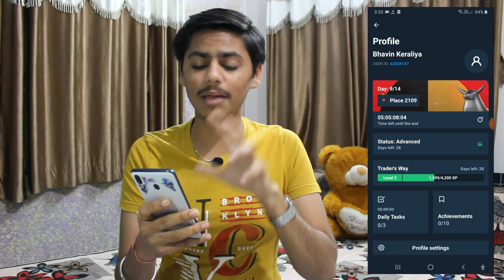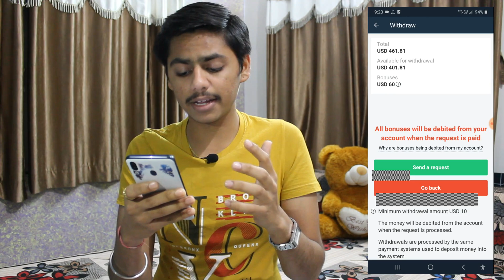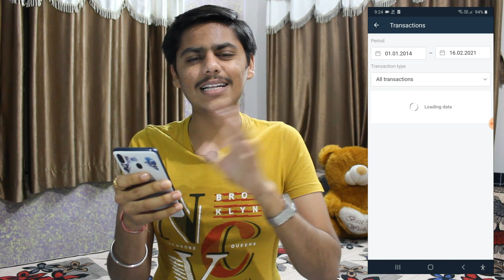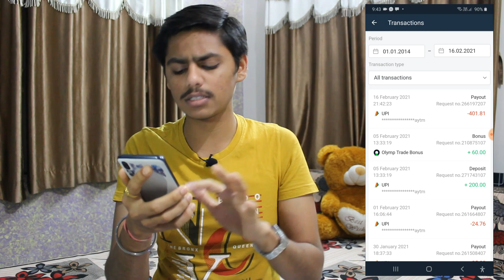400$ live Withdrawal in Olymptrade || Olymptrade live Withdrawal 2021 || Upi Withdrawal Olymptrade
Hello friends ye wali video mai maine aapko Olymptrade mai live Withdrawal karke dikhaya hai. i hope ki aapko video pasand aayega.